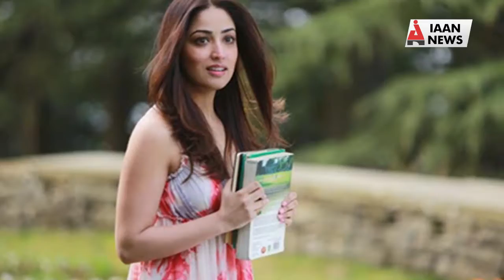फातिमा सना शेख के साथ यह सब अभिनत्रिया कहलाती है घर तुडवाने वाली एक्ट्रेस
हमन बॉलीवुड में के अभिनेत्री अभिनेत्री देखने के लिए मिलाती है जिसमें से को शदीशुदा होने के साथ अपने निजी जीवन में भी बहुत खुश नजर आते हैं तो वही कुछ ऐसे अभिनेत्री और अभिनेता भी है जहां जोऐसे अभिनेत्री भी है जो एक अपनी शादी के कुछ समय बाद एक दसरे को तलाक दे देते हैं तलाक के पिच हम है अलग करन जाने को मिलते हैं लेकिन क्या दोस्तो आप जानते हैं की फिल्म उद्योग में कलाकार को तलाक होली का करण फिल्म एंट्री की  दुसरी अभिनेत्री होती है।हम आपको है वीडियो मैं उन अभिनय से रुबरू करेंगे जी ने घर तोडने के